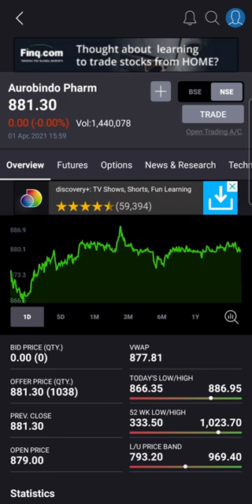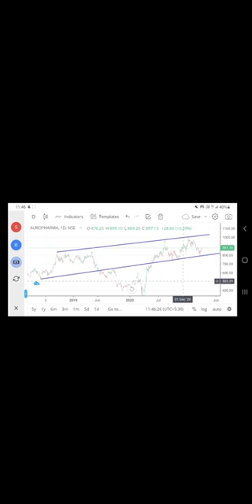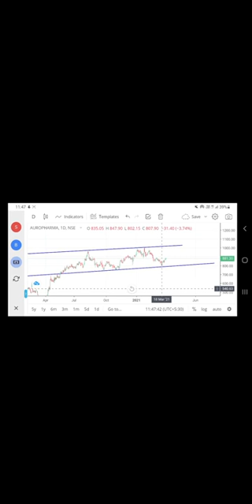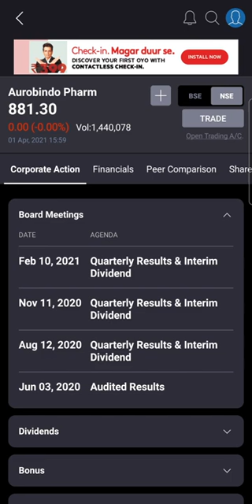Aurobindo Pharma AUROBINDO Pharma chance to buy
Aurobindo_Pharma

Aurovindo Pharma chance to buy